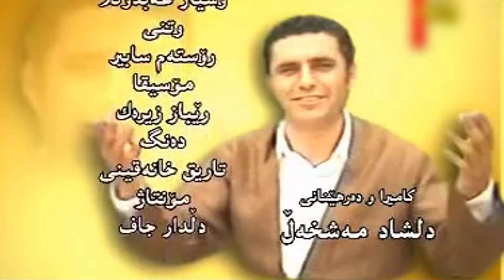Rostam Sabir - Ba Narma Narma_Clip | رۆستەم سابیر - بە نەرمە نەرمە